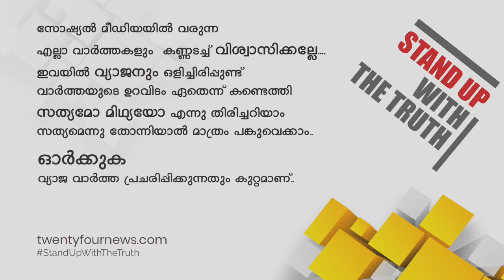അമ്പൂരി കൊലപാതകം;തെളിവ് നശിപ്പിക്കാൻ പ്രതികൾ ശ്രമം നടത്തിയെന്ന് പൊലീസ് | 24 Special